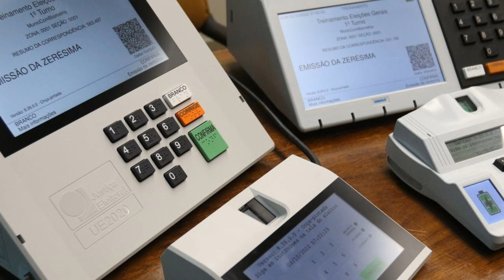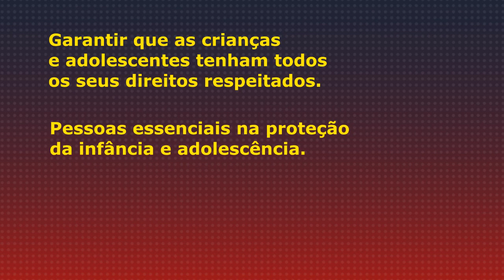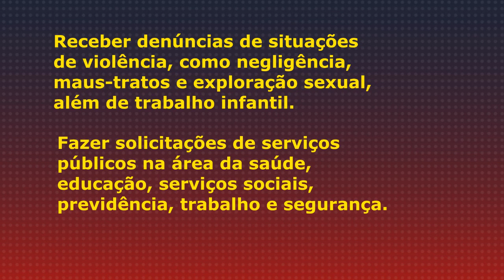ELEIÇÕES DO CONSELHO TUTELAR SERÃO NESTE DOMINGO. CONHEÇA OS CANDIDATOS DE PIUMHI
| PIUMHI |

As eleições para o Conselho Tutelar de Piumhi acontecem neste próximo domingo, dia 1º de outubro, na Escola Municipal Josino Alvim. Saiba quem são os candidatos: